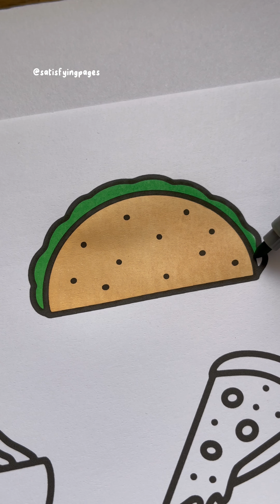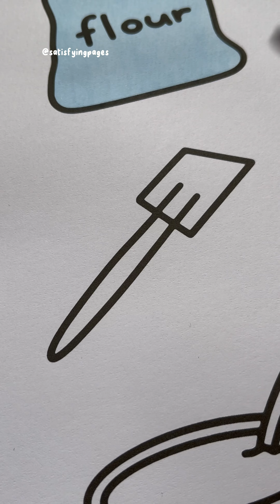31 minutes of relaxing colouring (no mid-roll ads)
a relaxing art marker colouring video to watch to help you relax and sleep. NO ADS IN THE MIDDLE OF THE VIDEO!

(Satisfactorio, マーカー, مارکر, marcadores, colorear en, befriedigend, thỏa mãn, tô màu, boyama, spidol, coloring, colouring, satisfying, oddly satisfying, alcohol markers)